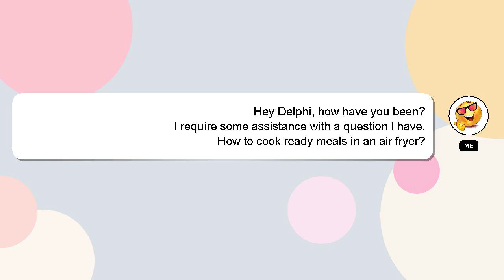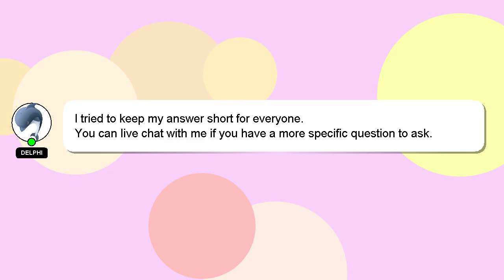How to cook ready meals in an air fryer?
A quick introduction about me, Hey there, I am Delphi, pleased to make your acquaintance. I can provide you with assistance to help you answer your questions. - How to cook ready meals in an air fryer?

Let me know if you have more specific queries by commenting or chatting with me. A 'heart' from me is a way of showing appreciation for your answer.

*2 What we are experimenting :*